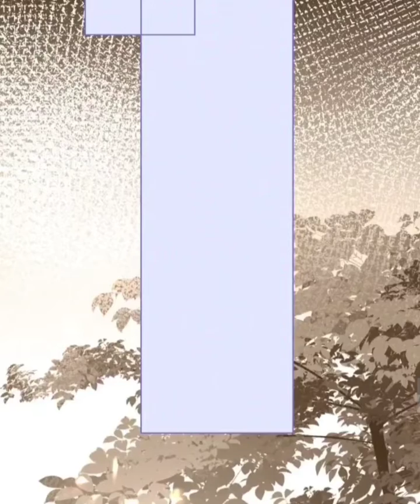[ BL ] Millennial Thoughts [The Story] Chapter 3 | Yaoi Manga | BL Manhua | Boys love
Millennial Thoughts

Credits:

Artist: Gao Tai ShuSe
Translator : AshScan
Voice Over : AshScan
Editor : AdhScan
Video by : AshScan

If other than the artist we credited, claimed this content, it's considered as a scam or a false claim.

The original comic can be found on the internet in chinese language. We translated, edited, put commentary, and even explained the content.